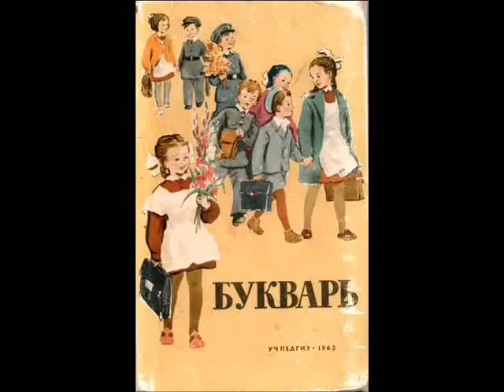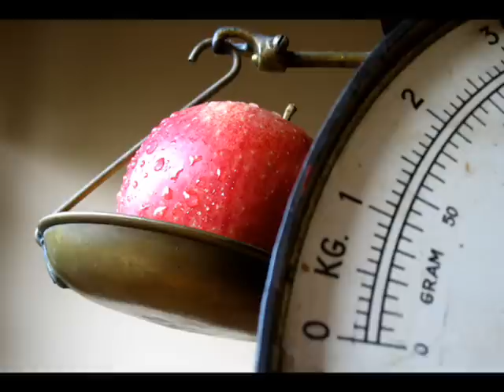Пришла душа в конце пути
Песня. Автор-исполнитель свящ. Георгий Галахов.